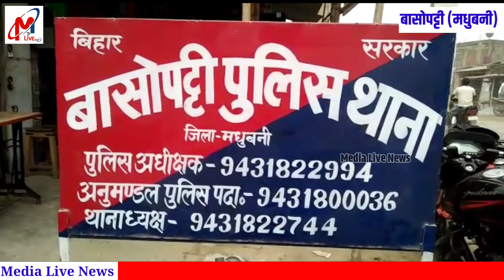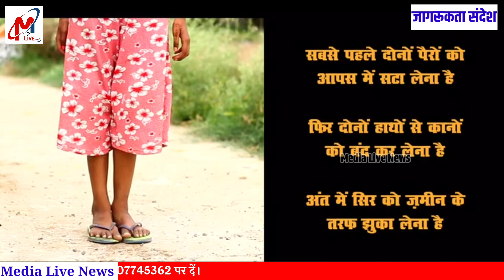भारत से Illegally नेपाल जाते दो बांग्लादेशी नागरिकों को SSB ने India Nepal Border पर किया गिरफ्तार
Madhubani जिले के Basopatti थाना क्षेत्र के महिनाथपुर बाजार के समीप अवैध रूप से भारत से नेपाल में प्रवेश कर रहे दो बांग्लादेशी नागरिकों को SSB ने किया गिरफ्तार